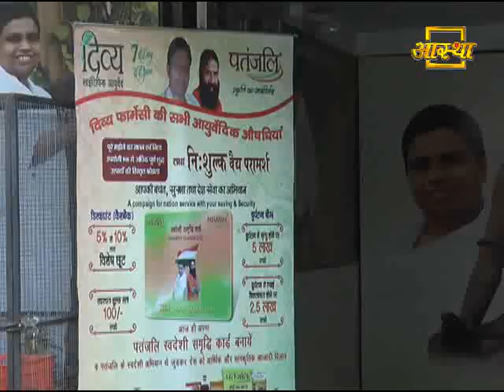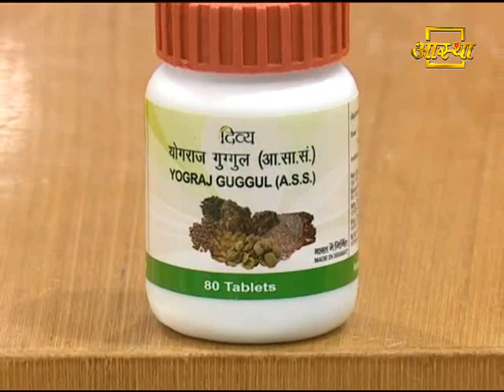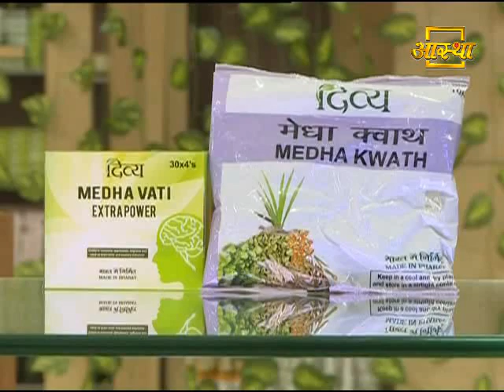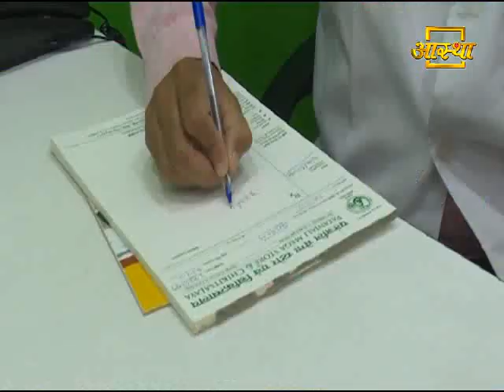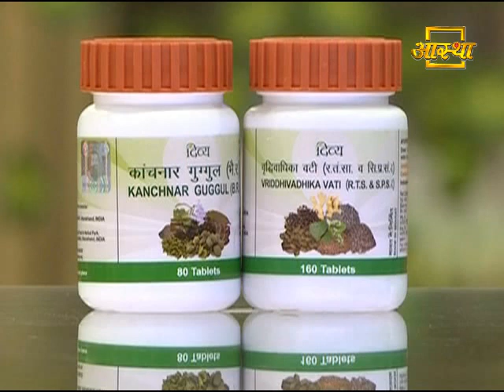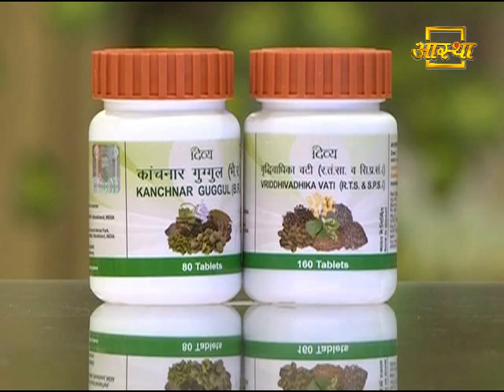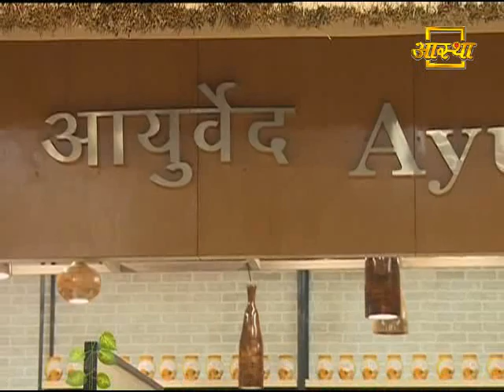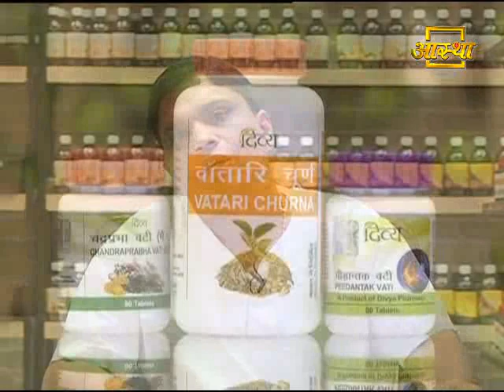स्वास्थ्य समाधान | 28 July 2019 | (Part 1)